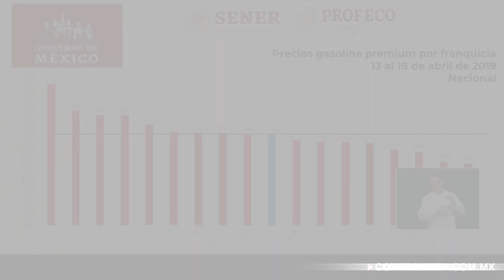Gasolinas: cadenas extranjeras venden más caro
Chevron y Shell se mantienen como las dos cadenas que venden más caras las gasolinas, tanto de tipo Magna como Premium, informó el titular de Procuraduría Federal del Consumidor (Profeco), Ricardo Sheffield Padilla, en la conferencia de prensa encabezada por el presidente de la República, Andrés Manuel López Obrador esta mañana.